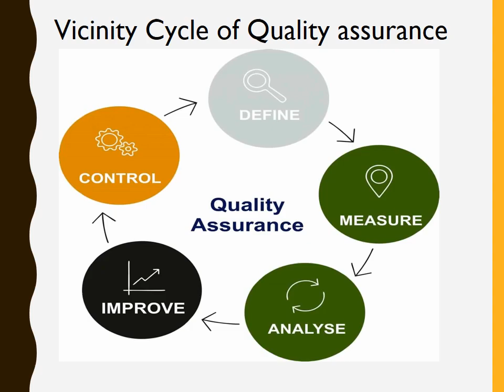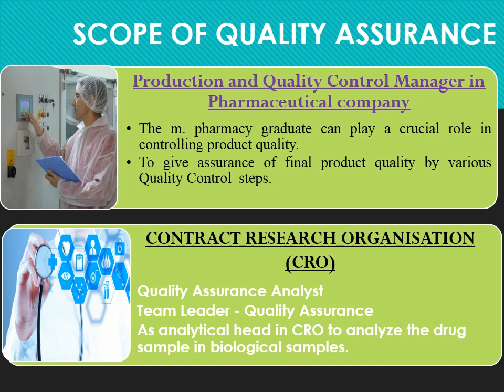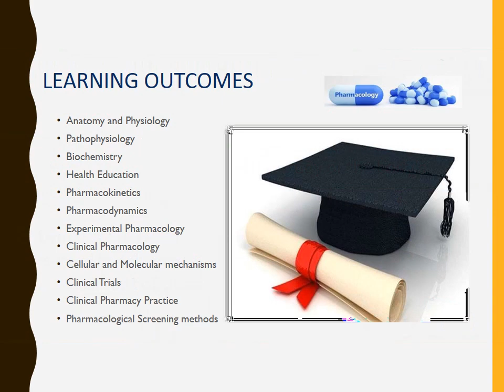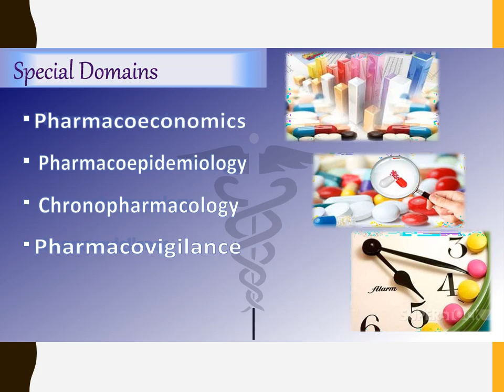MASTER OF PHARMACY IN PHARMACEUTICS, PHARMACOLOGY, QUALITY ASSURANCE